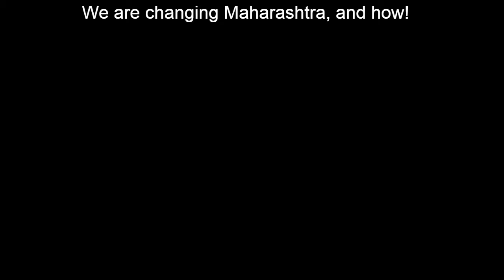The remarkable story of how we saved 40 million liters of water in Jalna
Our mission is to transform rural India from the state of water poverty to water plenty by the year 2030. Water poverty is a root cause of a lot of social and economic issues in many countries around the world. You can be the change-maker in Eliminating Water Poverty